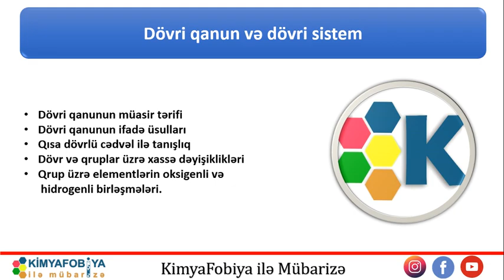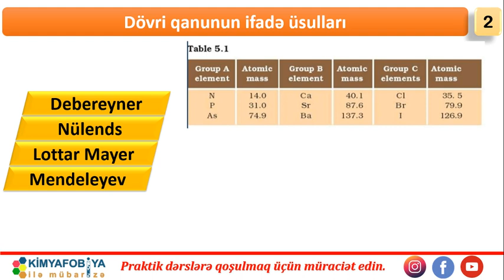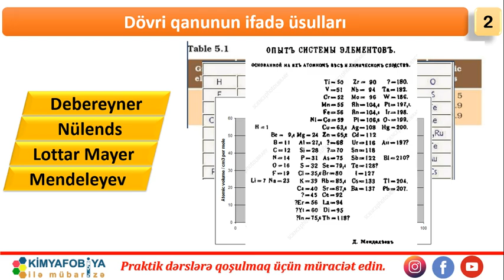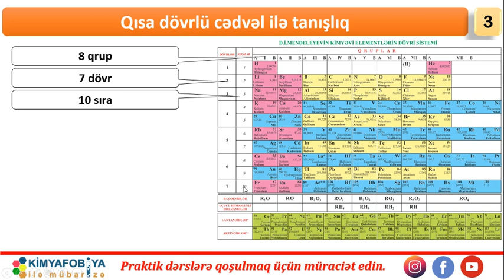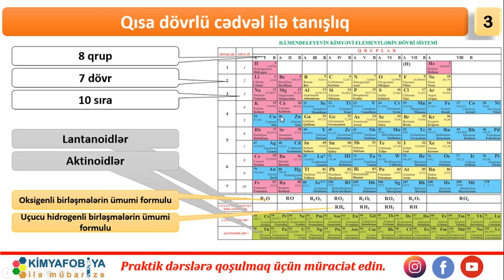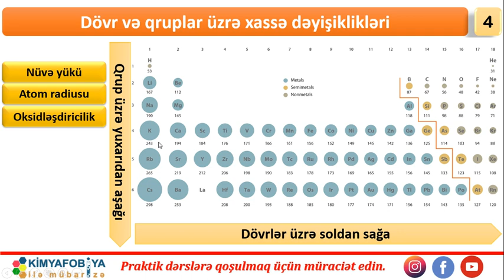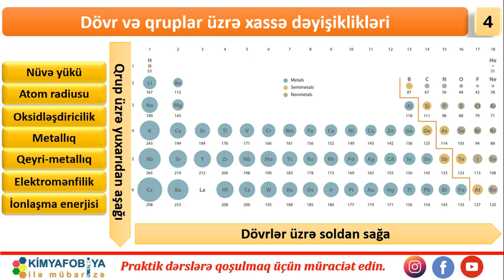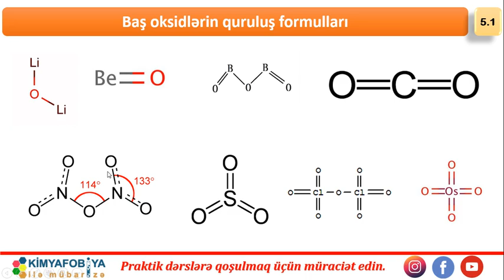DƏRS - 8 Dövri qanun və dövri sistem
saytımızda həmçinin aşağıdakı məzmunları da tapa bilərsiniz

İzah olunan mövzular:
•Dövri qanunun müasir tərifi
•Dövri qanunun ifadə üsulları
•Qısa dövrlü cədvəl ilə tanışlıq
•Dövr və qruplar üzrə xassə dəyişiklikləri
•Qrup üzrə elementlərin oksigenli və hidrogenli birləşmələri.